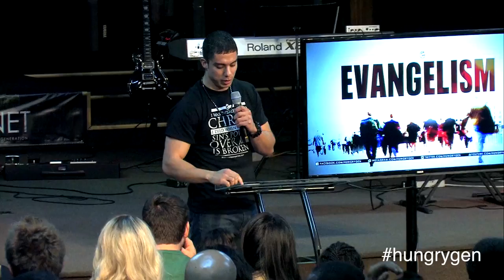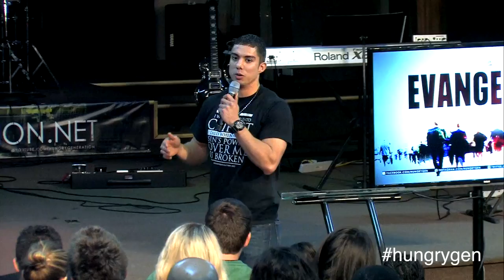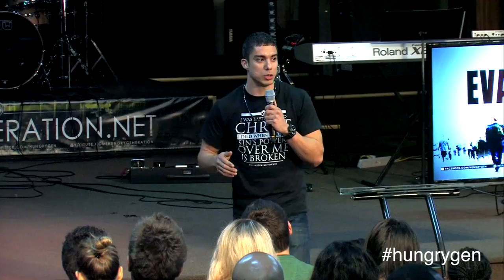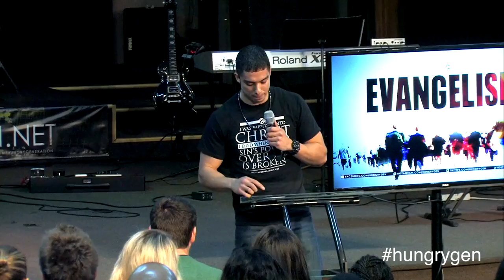Domino Effect of Evangelism | Luis Quiroz